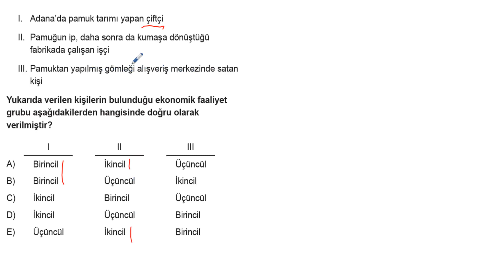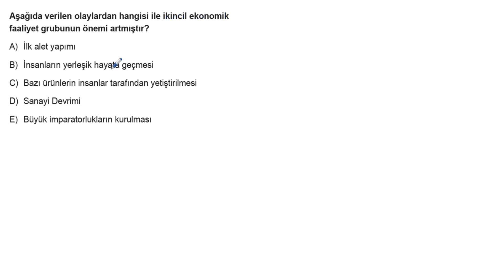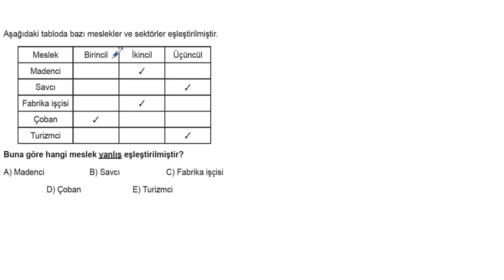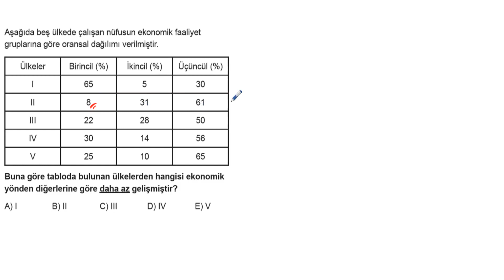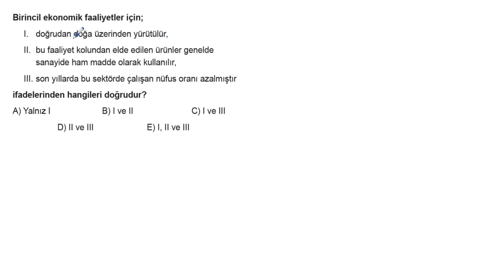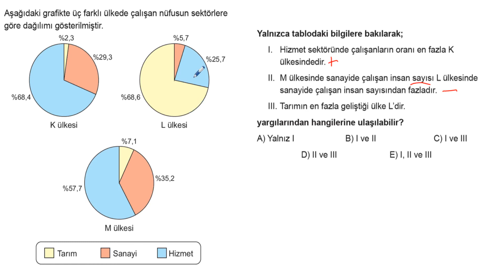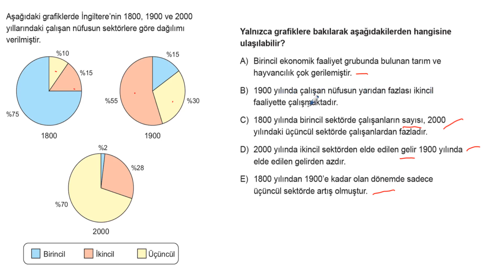TYT Coğrafya Soru Bankası Bölüm 14 Test 7